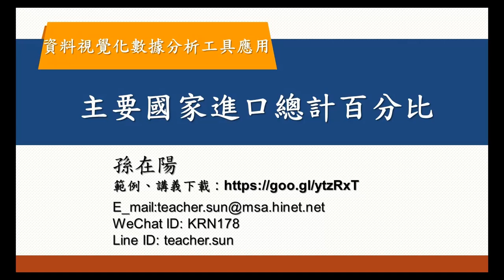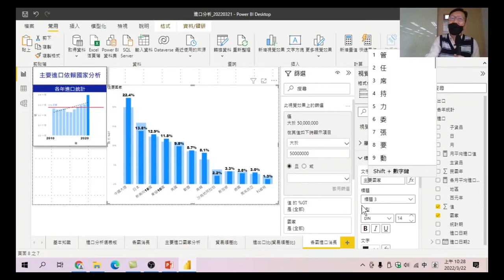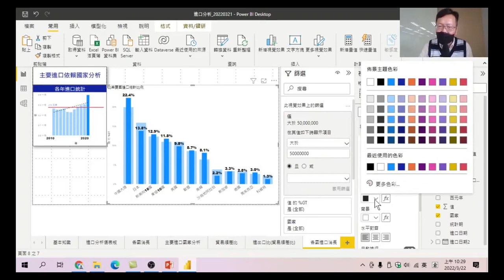58 主要國家進口總計百分比-資料視覺化數據分析工具應用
主要國家進口總計百分比